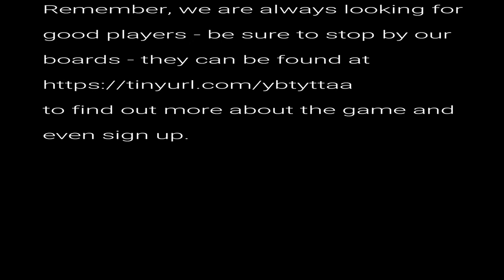Deeper Questions 4 of 5